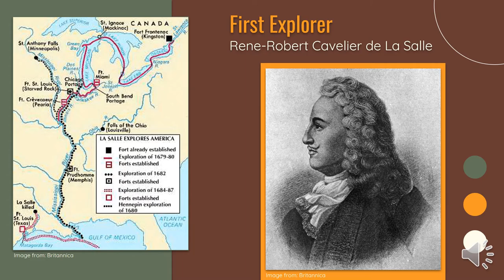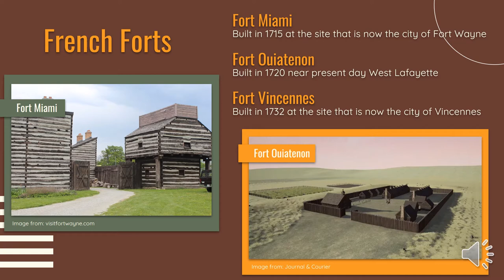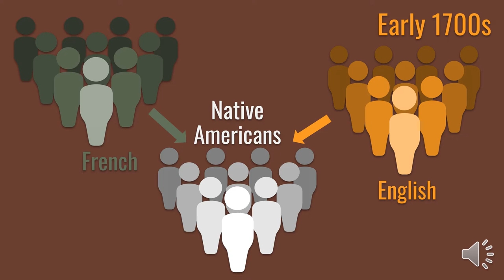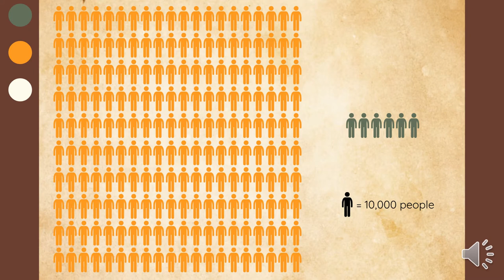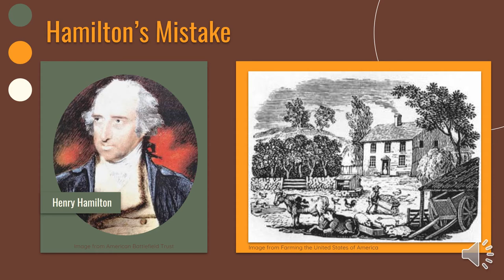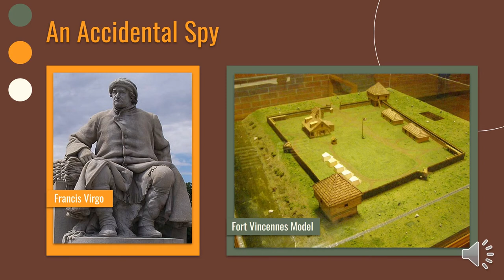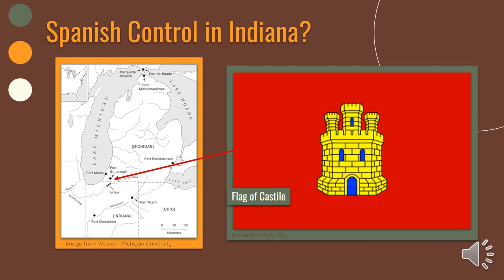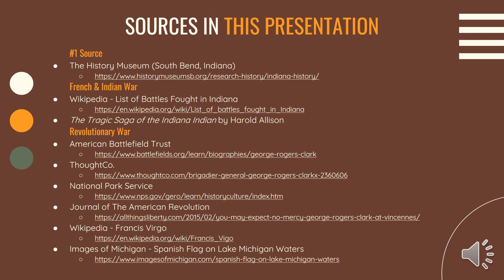Indiana History Explorers, Patriots, & Pioneers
Learn all about the earliest Indiana history with the help of presenter Emma Lashley!